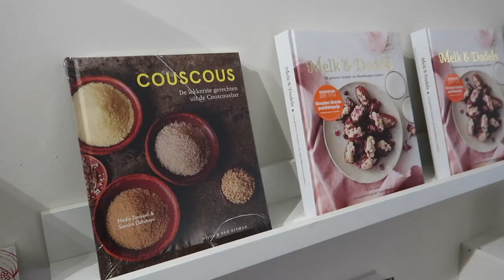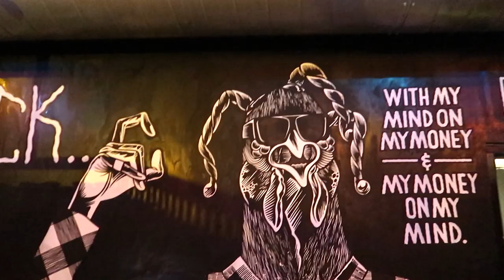Jackfruit Taste Tour + recept Vegan Kapsalon | Betty's Kitchen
Jackfruit is hot! Ik neem jullie mee op foodtour langs 5 Amsterdamse restaurants die mooie gerechten met Jackfruit gemaakt hegben. Daarnaast ga ik zelf ook aan de slag met een vegan kapsalon met jackfruit. Ken jij jackfruit al?

Deze video betreft een samenwerking met Fairtrade Original.

I N G R E D I E N T E N
2 blikken FairTrade Original Young Jackfruit,
2 rode uien,
1 teen knoflook,
1 groene (of rode) paprika,
halve rode peper,
1.5 eetlepel Shoarma kruiden mix,
150 ml water,
800 gram zoete aardappel friet (uit de oven),
peper & zout,
olijfolie,
Rode biet slamelange,
wortel, in julienne reepjes,
plantaardige yoghurt,
1 knoflook teen, uitgeperst,
1 eetlepel verse bieslook,
sriracha saus.

Neem vooral ook even een kijkje bij deze 10x Jackfruit recepten

en blijf op de hoogte van alle nieuwste video's die online komen